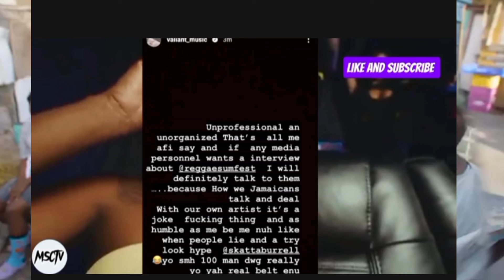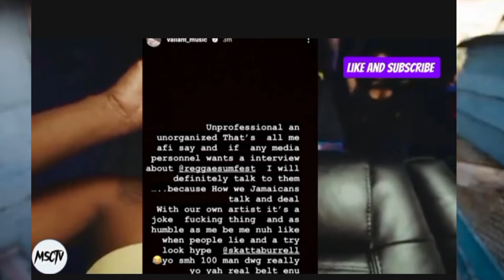valiant respond to skatta criticism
Joe bagdonovich propose to move next year staging of reggae sumfest will be in Brazil,valiant respond to skatta criticism and more.